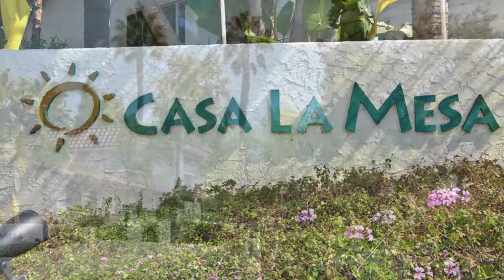Casa La Mesa - 4395 70th St. UnitA